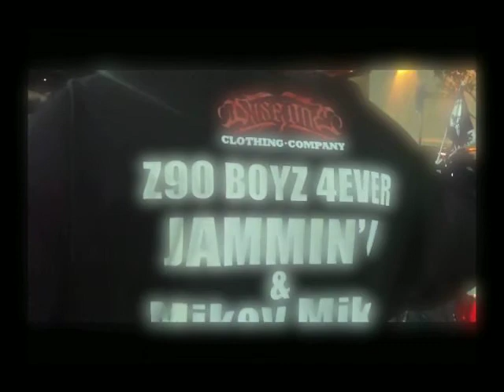Song- My Drop Feat. Cardinal Crysis, G.S.M.G & Steel Reserve video preview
song my drop, feat. Cardinal & steel reserve not sure but i think maybe from G.S.M.G mixtape